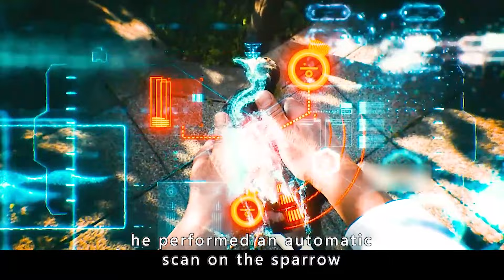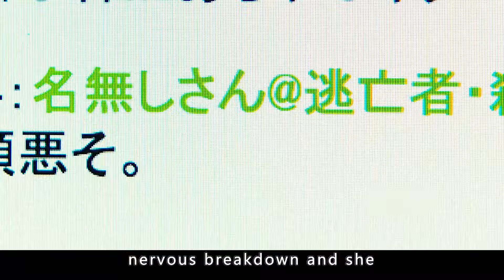Man Gets Hit By A Meteorite And Gains Superpowers To Become A Robot.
Movie Name: Inuyashiki

Summary: An middle-aged office worker encounters aliens and is gifted with alien technology and limitless powers.

Director
Shinsuke Sato
Writers
Hiroya Oku,Hiroshi Hashimoto
Stars
Noritake Kinashi,Takeru Satoh,Kanata Hongô